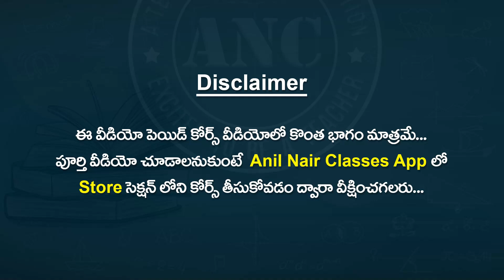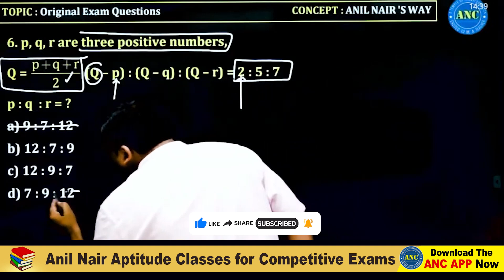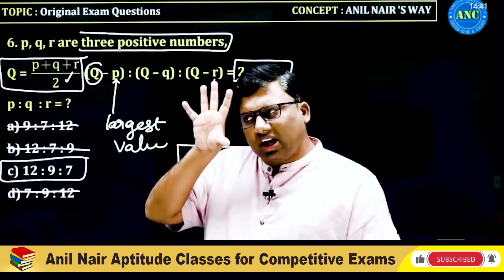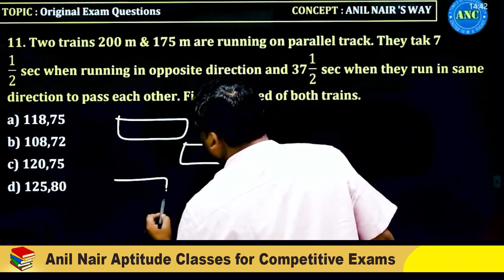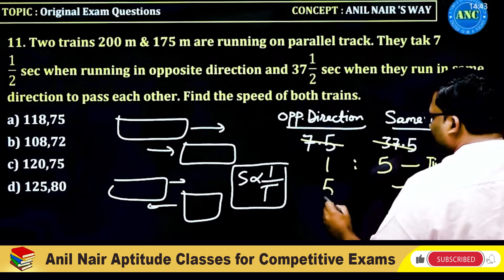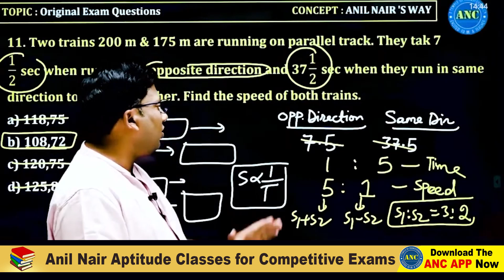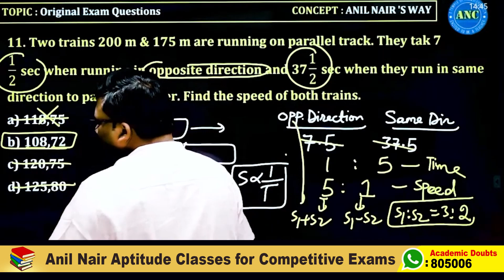Ratios -Best Shortcut tricks in Telugu-1|| SSC-CGL , BANK, RRB NTPC , AP/TS SI/PC || Anil Nair